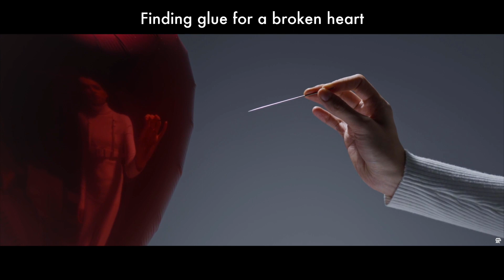THE DREAM / HANGING OUT ON THE BOULEVARD.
NEW CLIP FROM THE DREAM / HANGING OUT ON THE BOULEVARD
2023.